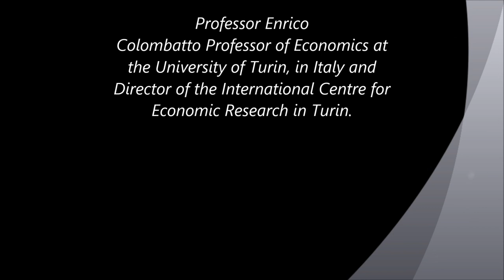Interview with Enrico Colombatto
Professor Enrico Colombatto speaks about Italy's economy.